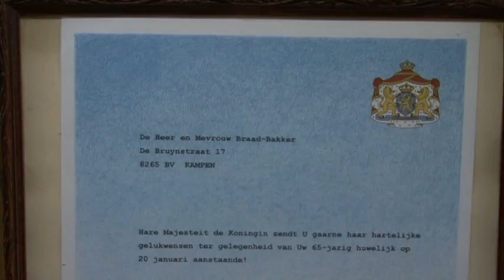IJssel TV - Bruidspaar 65 jaar bij elkaar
KAMPEN - Maar liefst 65 jaar zijn ze bij elkaar. Het echtpaar Braad uit Kampen. En daarom kregen ze woensdag bezoek van de burgemeester.